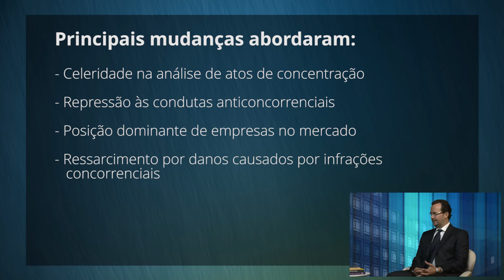Livre concorrência e bem estar do consumidor são bandeiras de Comissão da OAB SP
O especial que reúne cinco vídeos sobre Lei de Defesa da Concorrência analisa efeitos e destaca  normas do pacote de regras atual, em vigor desde 2012. A consequência de um mercado bem regulado é ter produtos e serviços com melhor qualidade e preço, à medida que as empresas fornecedoras precisam buscar formas de se tornar mais eficientes. Neste primeiro capítulo, o presidente da Comissão de Estudos da Concorrência e Regulação Econômica da OAB SP, Vicente Bagnoli, explica mudanças na atuação do Conselho Administrativo de Defesa Econômica (Cade) e comenta o lançamento da campanha que leva o mote “Sem a livre concorrência, o consumidor fica sem escolha. O Direito da Concorrência é um Direito Seu”.